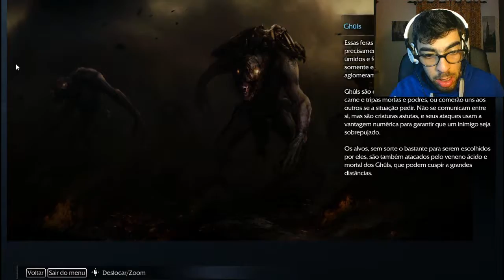Shadow of Mordor Episodio 13 Eles São Mais Fortes